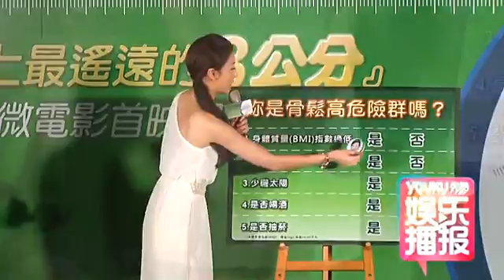隋棠痛斥利用狗狗敛财行为 感动母亲传递爱心温暖 130507 高清